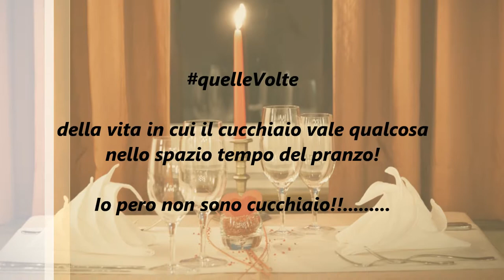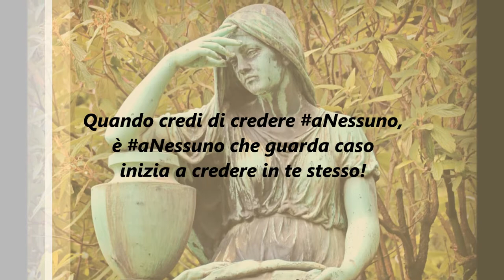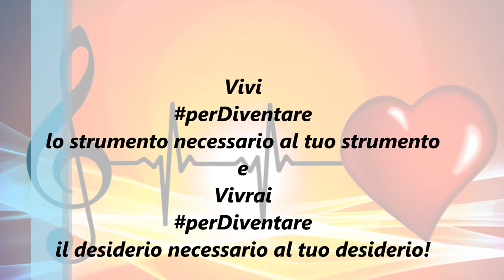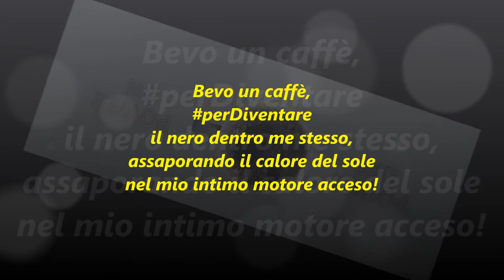Umili Preghiere 🙏 Per L'Infanzia, Per I Cuori ❤ dei Bambini e Per il nostro Passato in 20 Tweet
Pensieri Motivazionali : 20 Miei Tweet Biografici per ringraziare Dio i 2000 Tweets raggiunti

20 Miei Mini Tweet Biografici per ringraziare Dio i 2000 Tweets raggiunti Frasi e aforismi che fanno riflettere Motivazionali Brevi citazioni  Vari Mie Pensieri Positivi Per Affrontare La Vita di tutti i Giorni e per motivarsi e mai arrendersi,utili per i sogni lo sport il lavoro lo studio il business e la palestra.Utili per la propria autostima!

vedevo orizzonti con occhi piccoli
come stelle...

studiavo col libro Cuore le pagine di carne
che non si spegnevano
colla luce...

volando sopra la panna della vita,...
.in una coppa di cioccolato.
.dopo pranzo!.

Thanks to all and if you want to sell your images go
Thanks and have a good time!